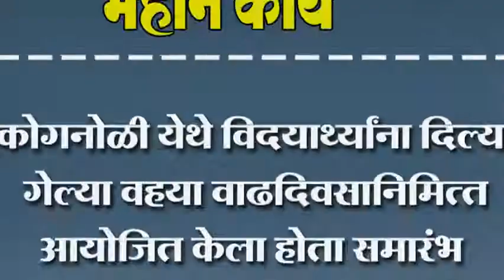कोगनोळी येथे विदयार्थ्यांना दिल्या गेल्या वहया वाढदिवसानिमित्त आयोजित केला होता समारंभ